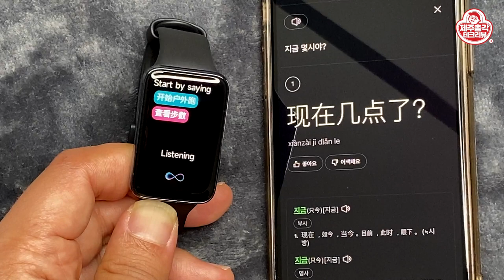미밴드7 프로 이거 도대체 왜 이래? Xiaomi SmartBand7 Pro REVIEW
샤오미 스마트 밴드7 프로 버전이 나왔습니다. 미밴드8이 이렇게 나올 거라고 예상했는데 프로 버전으로 바로 출시를 해 버리네요!
이렇게 나오면 좋겠다 머리속으로만 생각했는데 실제 제품을 보니.
좀 실망스럽스니다. 왜??? Why???